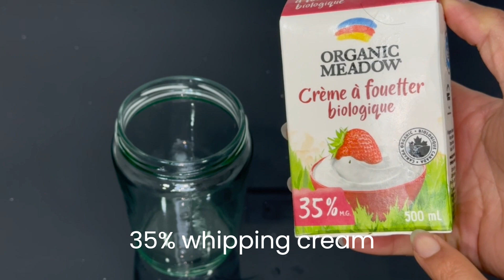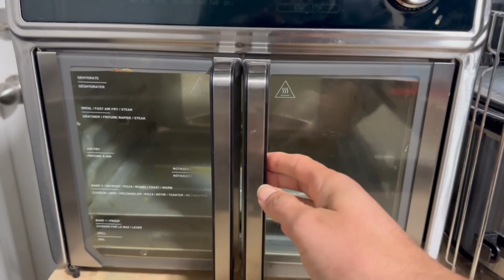Healthy and quick home made Sour cream